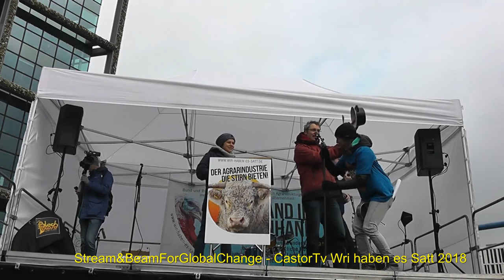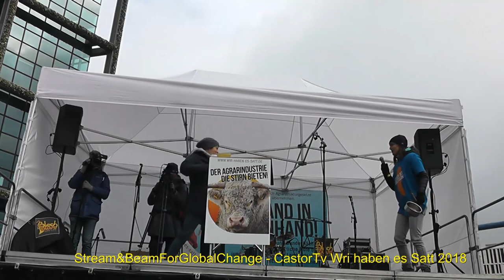Wir haben es Satt 2018 Part008 Christoph Bautz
Wir haben es satt 2018
Aufzeichnung der Redebeiträge
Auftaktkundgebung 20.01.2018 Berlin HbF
Jetzt geht's los - schlag Alarm!: Christoph Bautz (Campact)